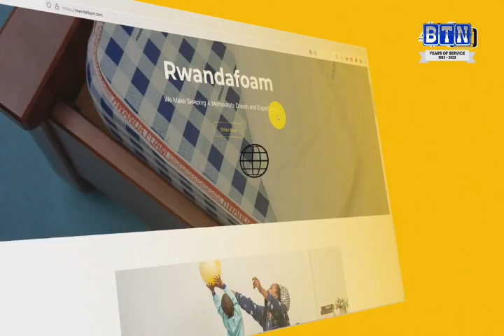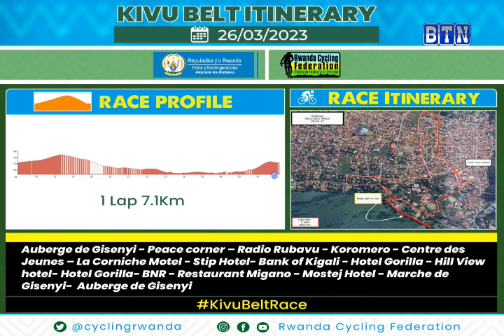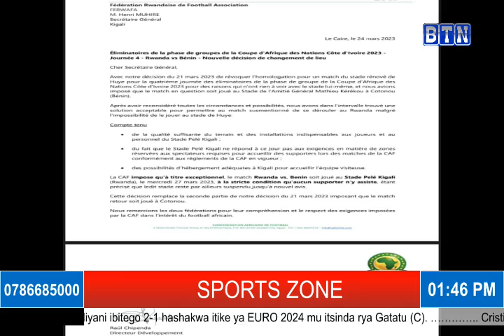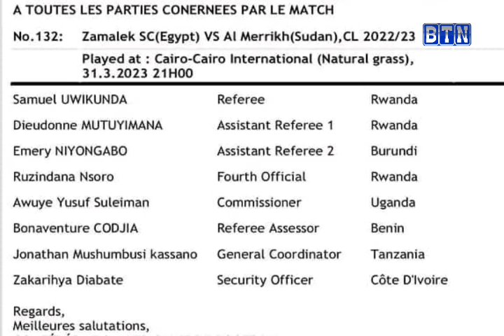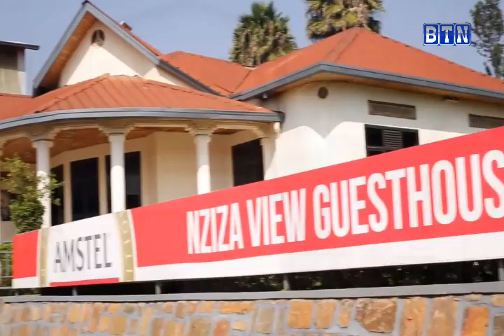sportszone AMAVUBI azakirira Benin kuri Kigali Pele Stadium mu mukino wo kwishyura uzaba 27/03/2023